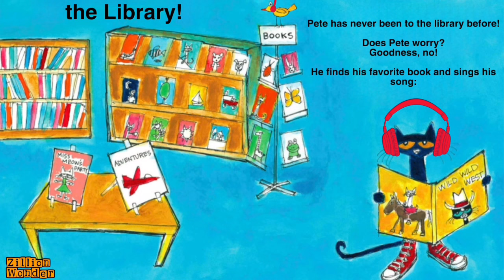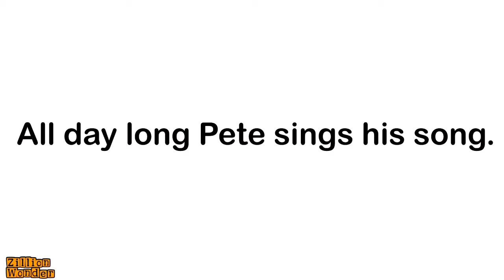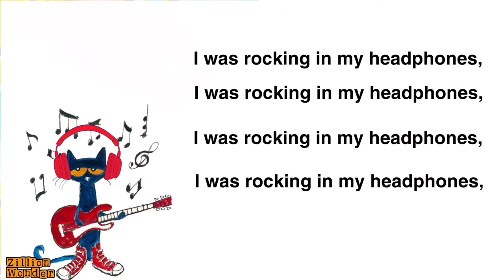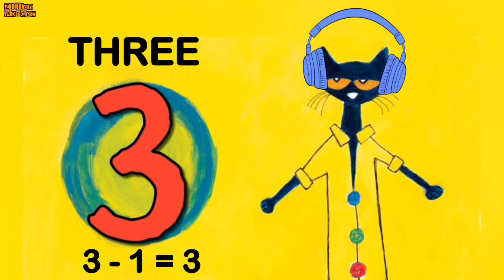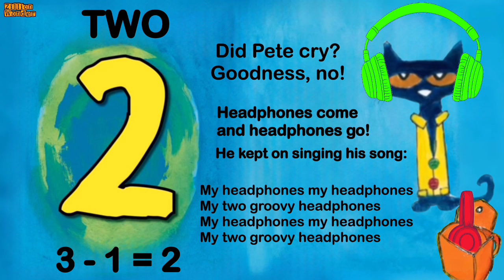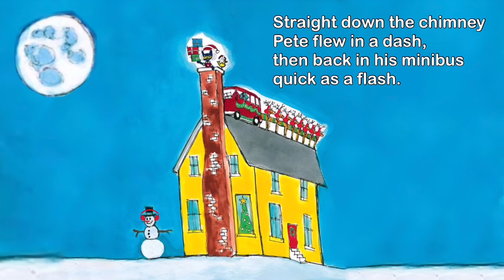Pete The Cat I Love My White Headphones and More Pete the Cat book Collection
Pete the cat i love my white headphones